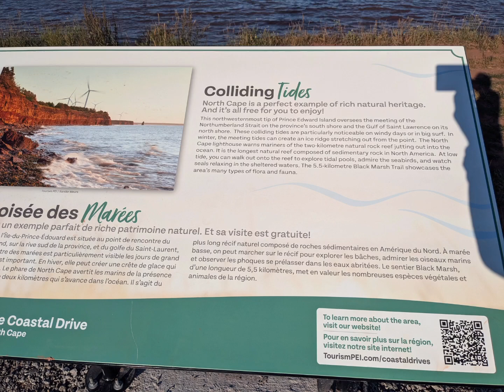Colliding tides of PEI north point.